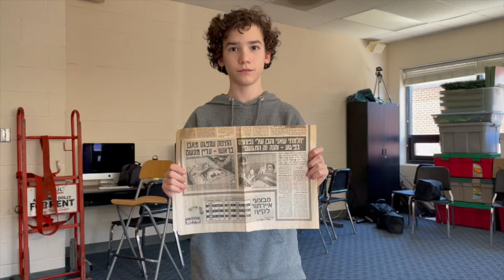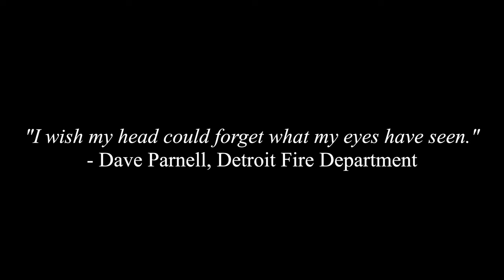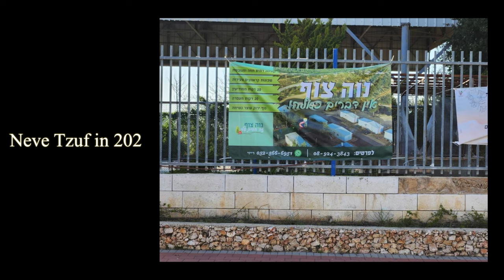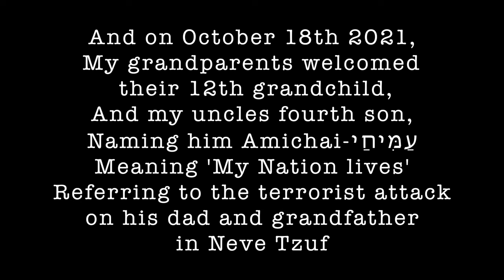My Family Story By Nir Friedman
My Family Story Short Documentary